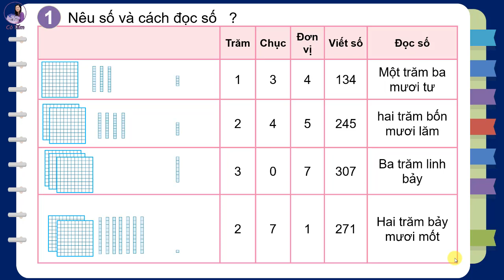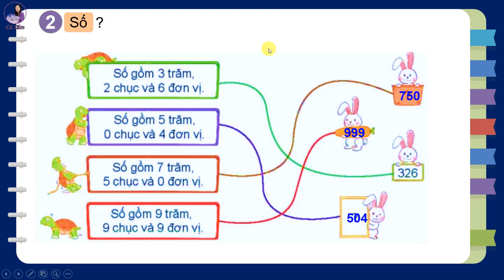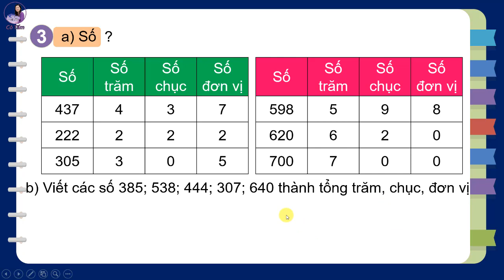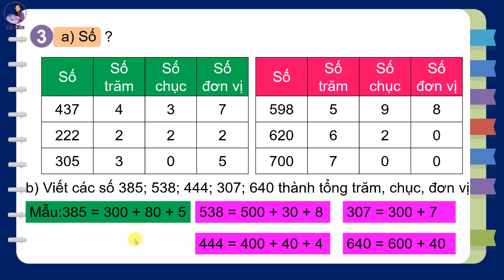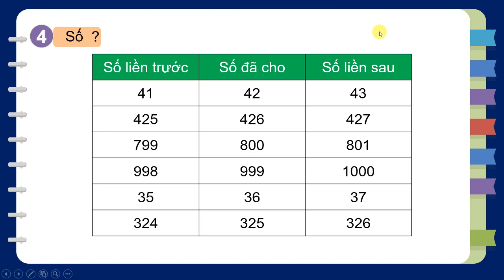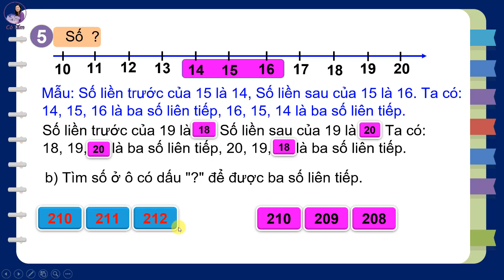TOÁN 3| Tập 1| Luyện tập| Trang 6| Kết nối tri thức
TOÁN 3 Tập 1 Luyện tập Trang 6 Kết nối tri thứcHướng dẫn viết chữ